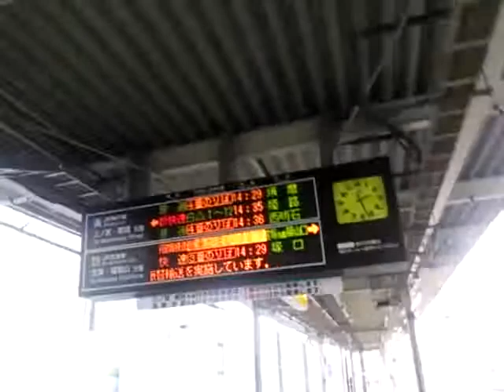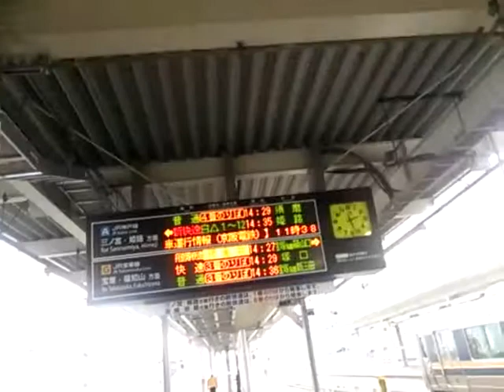JR宝塚線に乗ってる気分を味わう動画（大阪→尼崎）丹波路快速に乗ってみた